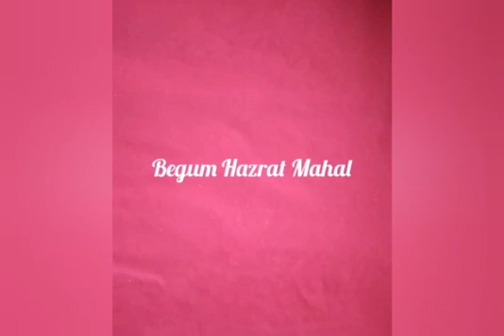Psc More Frequently Asked Questions/Psc Tips In Malayalam/Hanna's Education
Psc Asked Questions